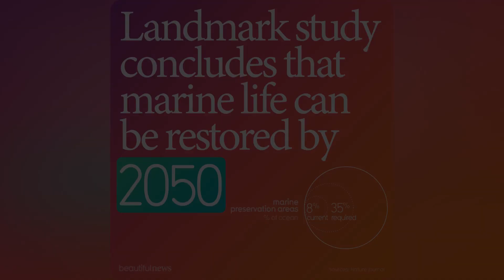Landmark study concludes that marine life can be restored by 2050 - Beautiful News Daily: 2020-08-20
Beautiful News Daily - August 20th, 2020 - Landmark study concludes that marine life can be restored by 2050 (Narrated by Joanna)

We’ve wrought untold damage on the world’s oceans. But a huge conservation effort could reverse it. Introduce marine protected areas. Implement sustainable fishing policies. Regulate pollution. According to the study, the benefits to the economy and the environment would vastly outweigh the costs.